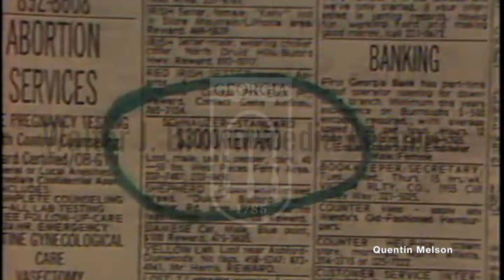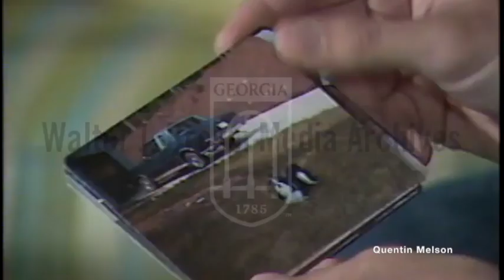The Theft of a Five Year Old Shih Tzu Named Clover (September 17, 1980)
Reporter voiceover of unresolved case of dog theft of 5 year-old Shih Tzu named Clover. Footage of woman Patty Dodd wearing blue shirt and jeans standing in yard with small black-and-white Shih Tzu dog jumping up to grab dog toy. Close-up of hand-held still photos of dog; close-up of woman speaking, holding dog in arms. Close-up of yellow hand-made sign propped on street mailbox “$300 Reward No Questions asked [description of dog, contact phone number]; close-up of newspaper advertisement, small print encircled by green pen announcing “$3000 reward” for lost dog, description of Shih Tzu, contact information. Outdoor footage of two fenced black-and-white dogs playing; indoor footage of 3 adults, Patty and Earl Dodd and Margot Zagland seated on couch facing Atlanta Police Department Detective M.C. Cox. Cox works undercover detail and is shown from rear speaking. Reporter voiceover describing problem of dog theft; close-up of Zagland’s Miniature Schnauzer. Reporter interviews Cox—shown from rear—about Atlanta area dog theft. Footage of dogs running in fenced yard; reporter kneeling, petting dog, speaking into microphone describing dog thefts and gives advice on preventing theft. Close-up of hand-held still photos of dog. Reporter: Emerman, BeBe.